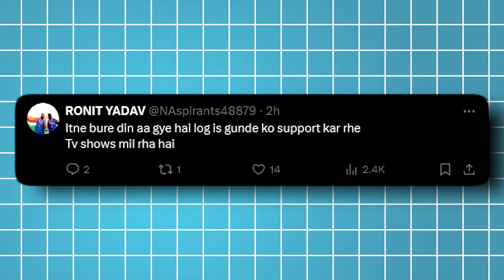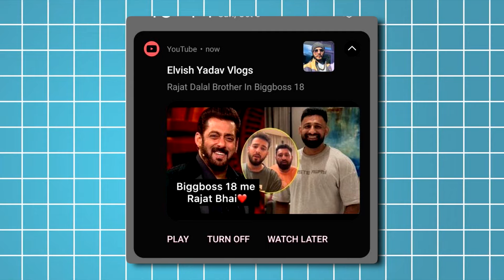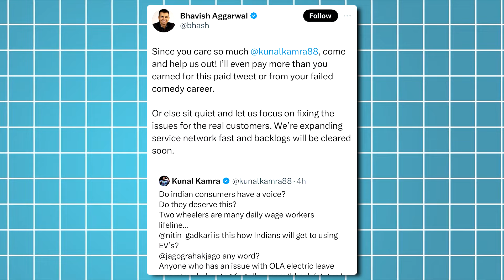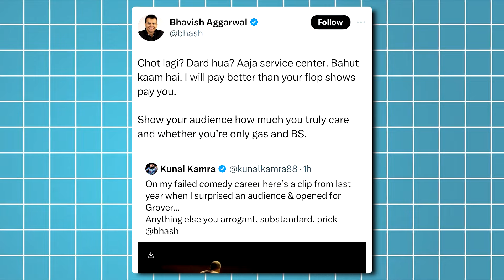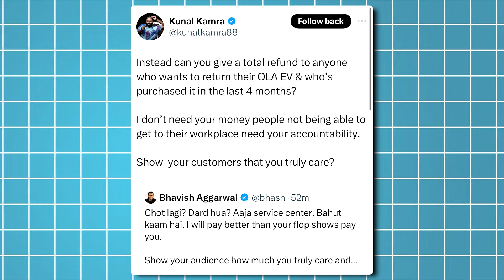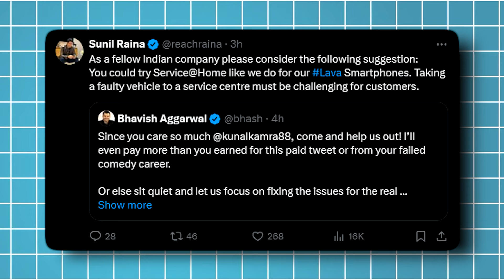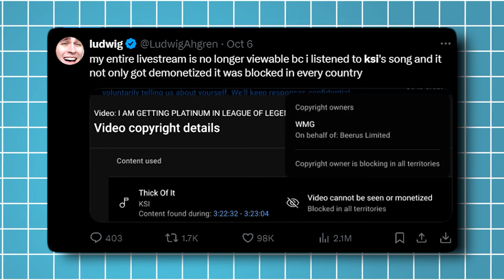EXPOSED! Why Rajat Dalal Got ANGRY on Carryminati Vs Salman Khan | KSI COPYRIGHT, Dhoni, OLA Drama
In this explosive episode, we dive deep into the recent drama surrounding Rajat Dalal's unexpected anger towards Carryminati in the ongoing feud with Salman Khan. What sparked this reaction? We break it all down!

💥 Highlights Include:

Rajveer shares his plans for an exciting trip to Mumbai and what fans can expect.
An influencer drops a shocking revelation that exposes the CEO of OLA—what are the implications for the company?
A devoted Dhoni fan uncovers startling truths that you won’t want to miss!

Send me news on my Instagram - Send me news on my Instagram

⏰ Timecodes ⏰
0:00 Rajveer tells us when he is going to Mumbai.
2:45 OLA company CEO got exposed by this influencer.
4:51 KSI giving copyright strike.
5:36 Dhoni fan exposed this.